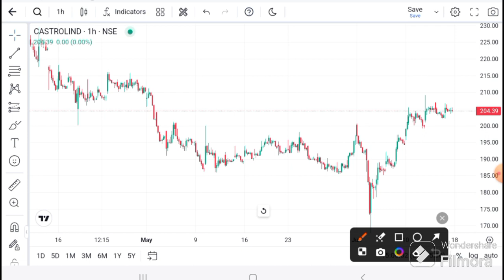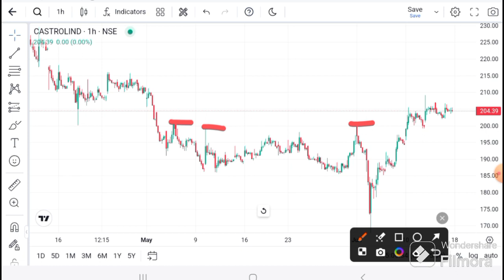CASTROL INDIA Share News | CASTROL INDIA Share Latest News Today | CASTROL INDIA Stock Analysis